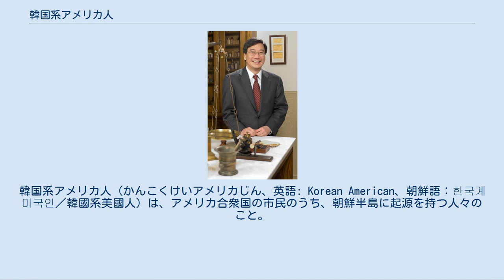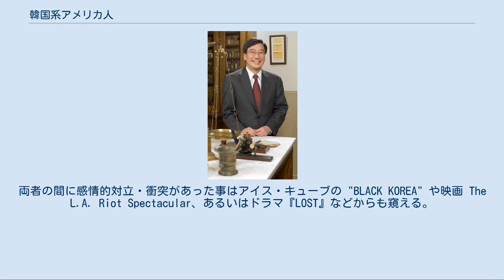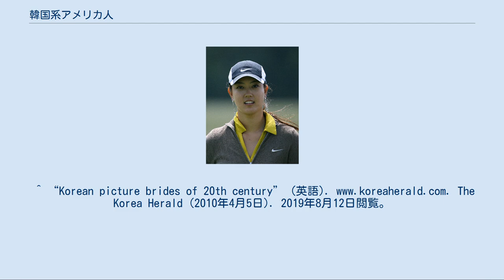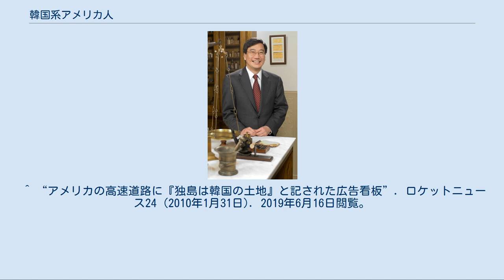韓国系アメリカ人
韓国系アメリカ人（かんこくけいアメリカじん、英語: Korean American、）は、アメリカ合衆国の市民権（国籍）がある人々のうち、韓国または朝鮮半島に起源を持つ人々のこと。
韓国出身以外の韓民族がアメリカ合衆国の国籍を取得した場合は非常に少ないため、公式的な統計が無い。
 アジア系アメリカ人の中では中国系アメリカ人、フィリピン系アメリカ人、インド系アメリカ人、ベトナム系アメリカ人に次いで五番目に大きい下位民族集団である。
国籍が大韓民国であるアメリカ在住者は「在米韓国人」或いは「在米僑胞（同胞）」という。
 2010年の米国国勢調査では、韓国系アメリカ人は約170万人で米国総人口の約0.6%を構成している。
米国は在外韓国人と韓民族が1番多い国であり、中華人民共和国は米国に続き在外韓国人が2番目に多い国となっている。
2010年の韓国系アメリカ人の州ごとの人口と総人口に対する比率の上位州は、カリフォルニア州（452000人、1.2%）、 ニューヨーク州（141000人、0.7%）、ニュージャージー州（94,000人、1.1%）、バージニア州（71000人、0.9%）、テキサス州（68000人、0.3%）、ワシントン州（62400人、0.9%）、イリノイ州（61500人、0.5%）、ジョージア州（52,500人、0.5%）、メリーランド州（49000人、0.8%）、ペンシルベニア州（41000人、0.3%）、ハワイ州（23,200人、1.8%）である。
 移民の波は1980年代から爆発的に始まり現在も続いており、年約2万人近くが移民している。
韓国は現在アメリカ移民の出身国9位であり北米地域を除くとインド、中国、フィリピンに次いで多い。
冷戦体制の崩壊や韓国の経済成長により、1980年代から1990年代にかけて子弟に早期英語教育を受けさせるために移民する「教育移民」が増加していたが、近年は英語の塾の氾濫や経済危機・家計の不況が続くことから減少している。
 朝鮮と米国の外交関係は1882年の米朝修好通商条約（翌年批准）によって開始され、1903年1月13日には朝鮮からの最初の移民103人がハワイ州に到着した。
第1期のハワイ移民は韓国内の米国系キリスト教会によって組織されたため、クリスチャンが多く、日系人同様、大部分は砂糖キビ農園で働いた。
しかし、1905年に日本が大韓帝国の外交権を掌握すると、米国への移民は規制され、集団移民は停止した。
この時期に約7千人がハワイへ移住し、大部分は男性労働者であった。
このため、1924年までの間に約1,000人の女性が写真花嫁（ピクチャー・ブライド）として米国へ渡航した。
 1904年から1907年にかけて約1,000人の韓国人がハワイからサンフランシスコに渡り、移民の波は米本土に広がった。
1909年にはサンフランシスコで最初の韓国人政治組織である韓人協会が設立され、のちに日本の支配に対する抵抗を訴えるに至った。
 朝鮮戦争終結から第2期の移民の波が始まる。
1952年の移民国籍法では韓国に対して年間100人の移民枠が割り当てられた。
1953年から1963年にかけての第2期の移民は米軍人と結婚した韓国人女性や養子として引き取られた戦争孤児であった。
この時期に養子として海を渡った者は約5000人、米国軍人の配偶者の場合は約6000人と推定されている。
ただ、軍人の妻にしても養子にしても最初からアメリカ人の被扶養者として入国するので、移民として扱われず、正確な統計は掴めない。
 1965年の米国移民法改正によって韓国移民が米国に入りやすくなった現在までが第3期である。
移民法改正後、米国はベトナム戦争に協力した韓国を同盟国として扱い、比較的大きな移民枠を設けた。
1965年の韓国系アメリカ人数は約2.5万人であった。
この時期の移民は経済的理由だけでなく、北朝鮮との戦争の危険や国内の軍事独裁政権を避け移民する者も多かった。
このため、韓国人移民は単身労働者ではなく、本国で貯蓄したある程度の資金をもって家族ぐるみで渡航する傾向が見られる。
米国各地にコリア・タウンが形成され、"パパママショップ"と呼ばれる低所得者向けの個人商店や、クリーニング屋に従事する者が多い。
1965年2.5万人であった移民人口は1970年には5万人、1980年には35.7万人、1990年には70万人と膨れ上がった。
とりわけ1980年代に約35万人が韓国から米国に渡っている。
 「ロス暴動」を参...